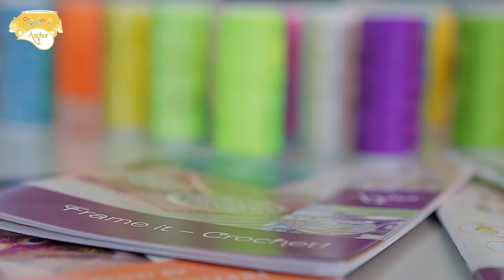Twisted shoelaces tutorial | Anchor Style it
You will be amazed how simple this is! Just take a spool of Anchor Style Nylon Thread... and learn how to quickly make your own neat shoelaces. You can get the PDF instructions for this, as well as many other free projects in

Textile crafts can be something really cool, quick, easy and fun - you just need to use the right products and pick up on good ideas to follow. Just choose what is trendy in design and colour for this year, and surprise everybody with your craft skills and creativity.

Celebrate happy summer moments with colourful, unique and creative styles with Anchor - be surprised and impress your friends by making your own fashionable accessories!

Textile crafts can be something cool, quick, easy and fun - you just need to use the right products and pick up on good ideas to follow. Just choose what is trendy in design and colour for this year, and surprise everybody with your craft skills and creativity.

and discover a world of inspiration!